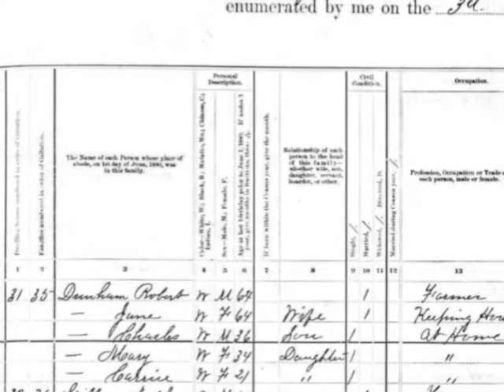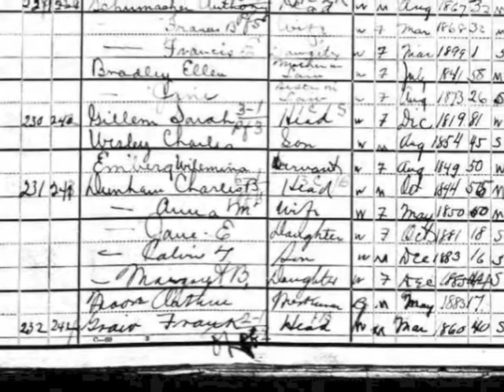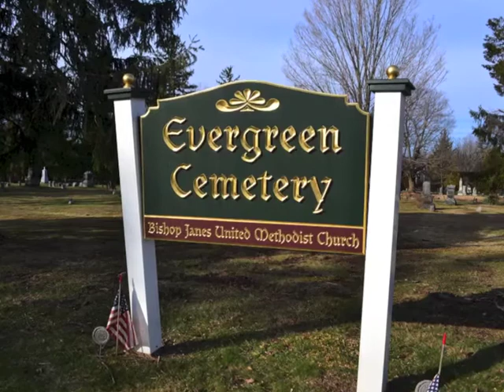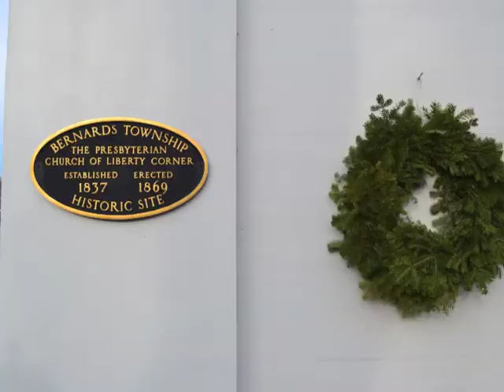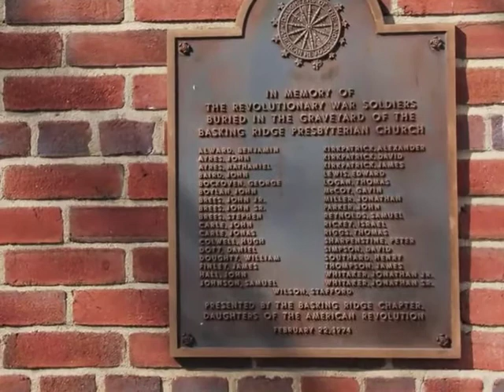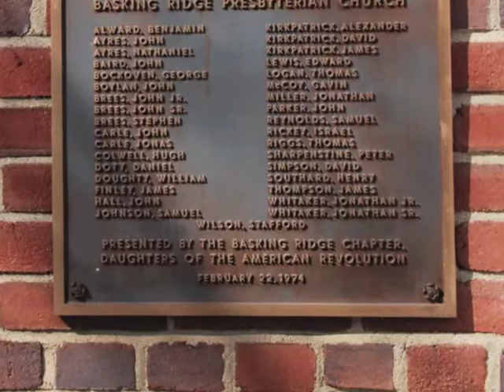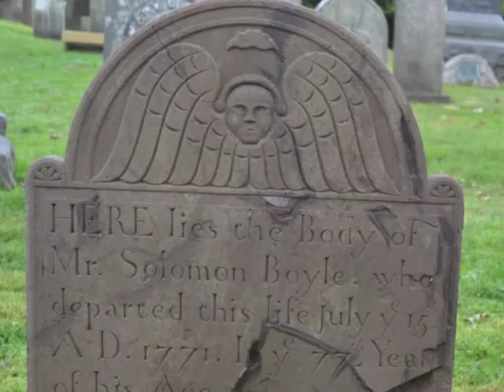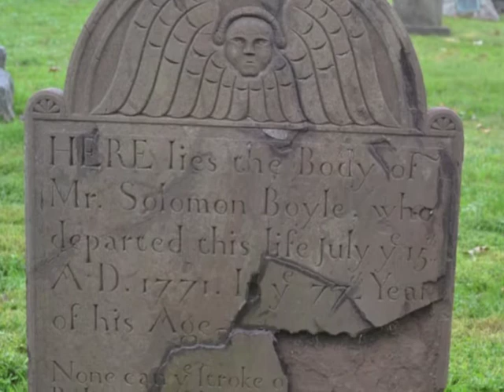Millie Dunham Van Dyke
A conversation with Mildred Dunham Van Dyke, 99 year-old and longtime member of The Presbyterian Church, Basking Ridge. Millie shares her family history, what it was like to grow up in the church, and some of her ancestors buried in the Old Cemetery on the church grounds.